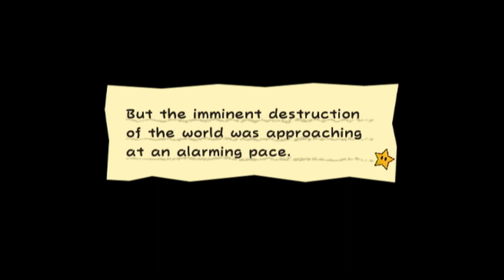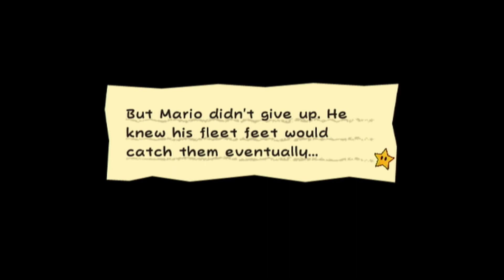The beginning of chapter 5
The Crag who watches sends a hero to defeat King Croacus and bring peace to the cragnons. Mario will soon find out secrets in the world of the cragnons about environmental issues the cragnons caused that drove the king to madness.